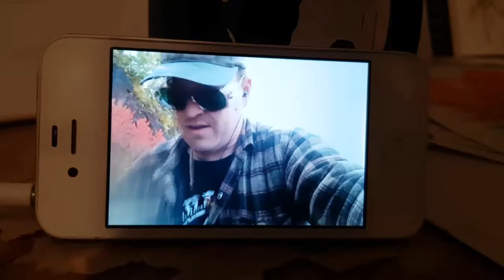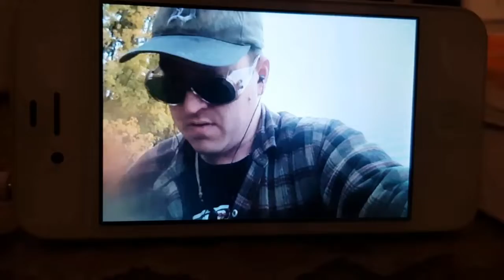"All the Times" DJ Kam Bennett, Alec Morrison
Live recording, of a live recording... over DJ Kam Bennett's beat.

c)